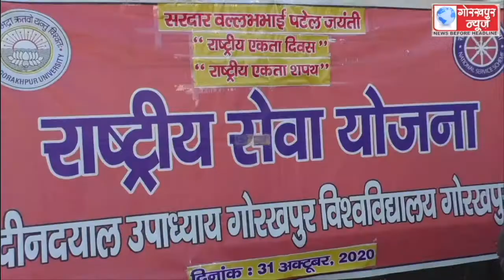गोविवि के राष्ट्रीय सेवा योजना के तत्वाधान में मनायी गयी सरदार बल्लभ भाई पटेल की जयंती,कुलपति ने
गोविवि के राष्ट्रीय सेवा योजना के तत्वाधान में मनायी गयी सरदार बल्लभ भाई पटेल की जयंती,कुलपति ने सरदार पटेल के चित्र पर पुष्प अर्पित कर दिलाया राष्ट्रीय एकता व अखण्डता की शपथ